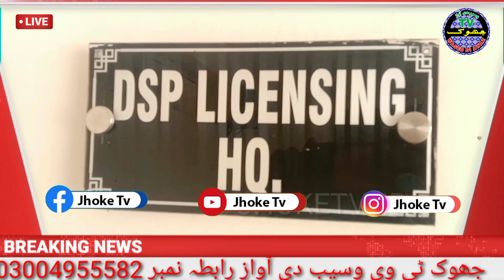Tahir MushtaqDSP HQ City Traffic Police Multan Motivational Story Easy Procedure to Generate 2023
Tahir MushtaqDSP HQ City Traffic Police Multan Motivational Story
  Easy Procedure to Generate Computerized Driving License